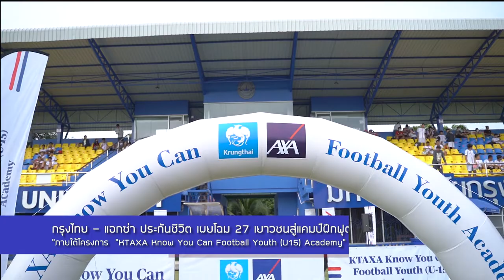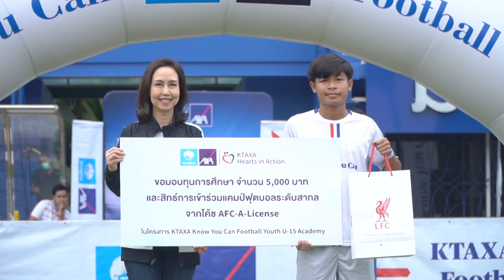KTAXA Football Youth U15